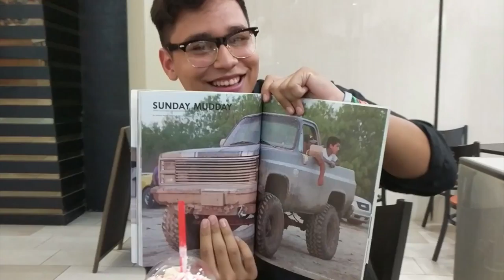French Homework By Martin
A very brief look into my life